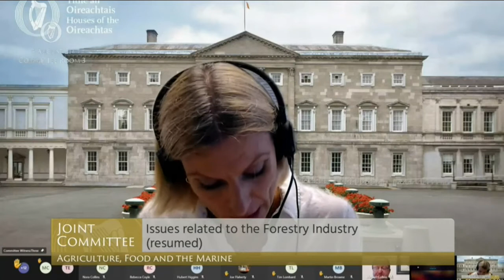Deputy Michael Collins - speech from 04 Aug 2021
Joint Committee on Agriculture, Food and the Marine